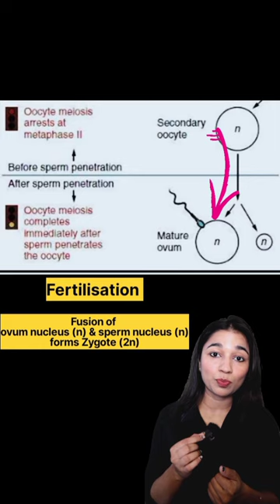Oogenesis in 1 minute 🩺 NCERT Rapid 🔥 Revision | Human Reproduction Class 12 | NEET 2024-2025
In NCERT TITBITS SERIES you'll get informative shorts that will help you recall small but important biology concepts.
These concepts are basically NCERT based and important for NEET.

In this short I have explained important points of Oogenesis - Human Reproduction  Class 12 Biology NEET.

NEET Motivation is also essential to score 360 in biology. You will get regular strategies for NEET 2024, NEET Updates, NEET biology revisions, NEET Biology PYQs etc